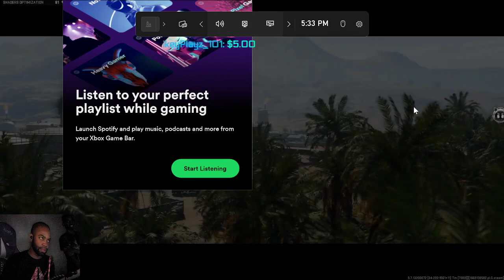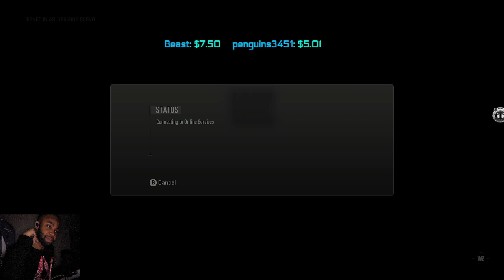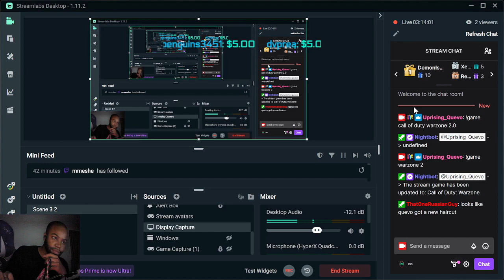[CALL OF DUTY WARZONE 2.0] MY BOY DEV PLAYS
CALL OF DUTY WARZONE 2.0 GAMEPLAY! HOPE YALL ENJOYED!